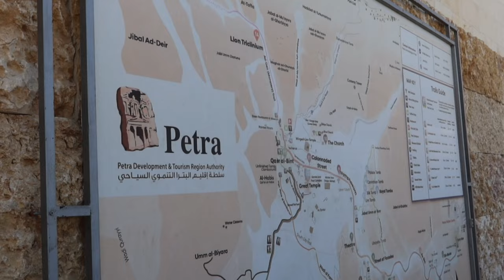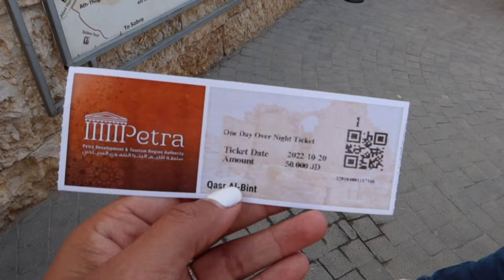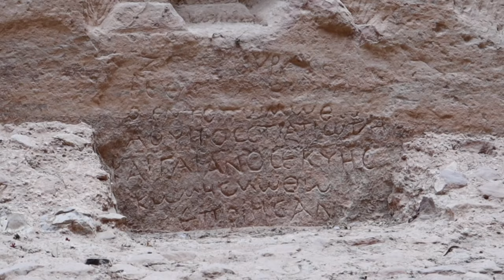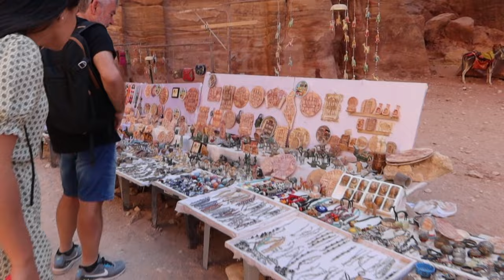Conocimos PETRA la CIUDAD PERDIDA/ Qué ver en PETRA?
Hola hola en este video damos un recorrido por nuestro camping en el desierto y nuestra experiencia conociendo la ciudad pérdida de Petra en Jordania.